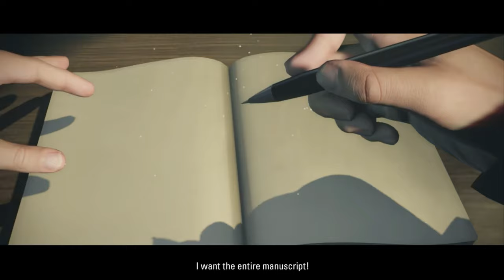Ep2 Alan Wake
0:00 Intro
0:14 Gameplay

Epic Creator Code: TRIXZ2007